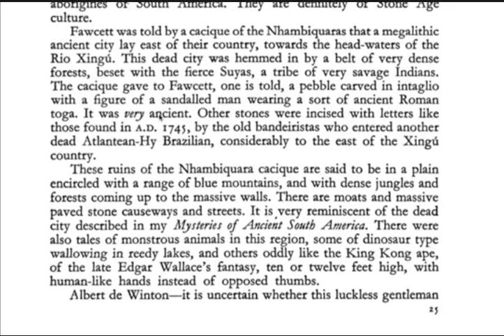🟢 Mysteries of A Lost World / Ancient South America / Original "Black" Inhabitants of the Amazon.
In this video we will Discuss the ancient Advanced Lost civilizations of the South American Jungles.
We will be reading from Chapter 1 of the book: “Secret Cities From Old South America by Harold Watkins.
Lots of great information and unknown secrets of the dense jungles of South America.
Did you know these ancient  south american Jungles were first inhabited by Dark Races?
Do you know about the San Agustin statues?
Did You know the Civilizations of South America are older than africa and Asia?

Song
Tribal War Council
Artist
Doug Maxwell/Media Right Productions
Album